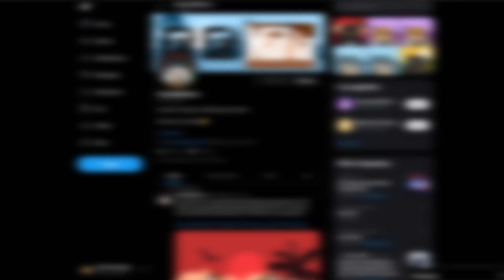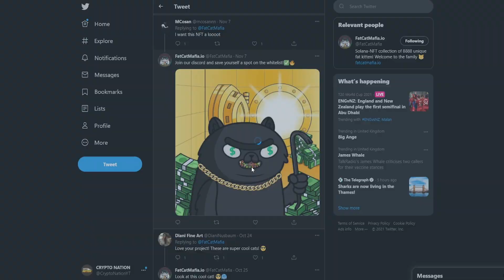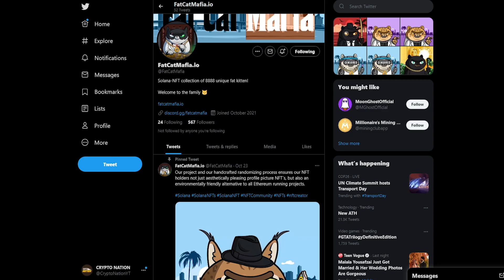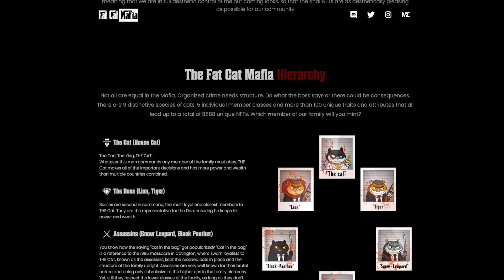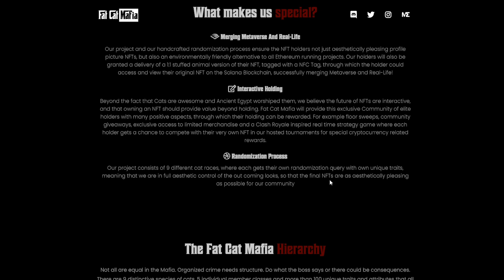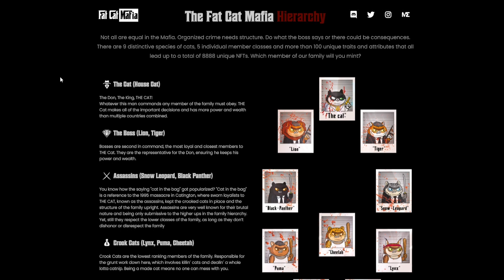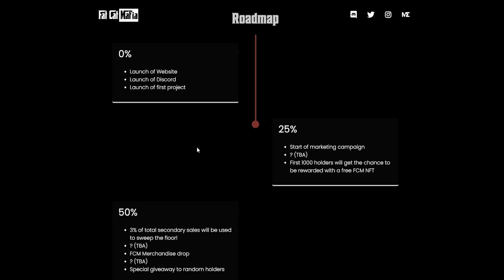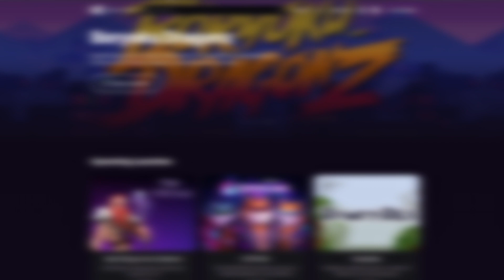Do NOT MISS This Upcoming Solana NFT Project (Upcoming Solana NFT Projects to MINT THIS WEEK) 🚀🔥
In this video, I explain the one of the Best Solana NFT project to mint this week. 🚀🔥This NFT project on Solana is one not to miss! If you love money you will love this Solana NFT Project! **Fat Cat Mafia NFT**

Watch till the end to find out why this NFT is INSANE. These are Solana NFT projects on the Solana network that looks very promising. Ethereum is just too expensive to do all these transactions on, and Solana appears to be the main alternative, so I'm going to go over one of the best upcoming Solana NFT projects.

Haq#5932

⚠️There are sometimes also scammers in my comments section who even pretend to be me with the same profile picture and name. If you see any comments that have unusual amount of likes and comments stay away from contacting those people, Thanks.